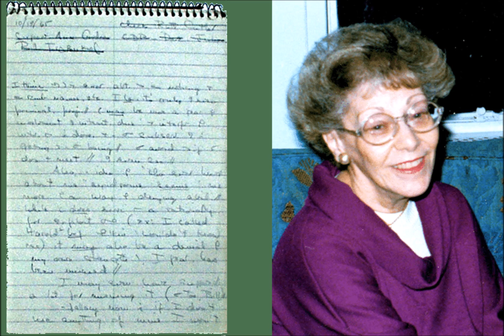Ted Poppe Jr Reads with Friends From Helen's Notes P50 - P54: Scribes, Purpose & Function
The Unabridged Transcribed Notes of Helen Schucman - First 8 Chapters of A Course In Miracles

As many of you who are reading this page already know, in 1965 two well respected New York psychologists, tired of the dysfunction which permeated their personal and professional relationships, joined together in the declaration “there must be a better way” and agreed to find it together.  The two colleagues, Bill Thetford and Helen Schucman were professors of medical psychology at Columbia University’s College of Physicians.  At that moment unbeknownst to either, Helen was to become the “scribe” and Bill to be entrusted with making the decisions as to what would be included and excluded from the generalized version of the notes that would later be published as A Course in Miracles.

Approximately four months later on the 21st of October, an “inner Voice” heard by Helen and identified as the voice of Jesus, spoke to Helen and said, "This is a course in miracles, please take notes” and to his credit when asked for his advice, Bill Thetford counselled her to do just that.

So as Helen listened to the voice of Jesus, she took notes in a personalized version of ‘shorthand.’  These began with the promise, “You will see miracles through your hands through Me.”  While Helen generally took the ‘notes’ down in the evening, the VOICE could and would speak to her at any time she asked or made herself available.  The notes she received were then put into a typed document by Bill each morning before they began their work.  The result became what has become commonly known as the “Ur-Text.”  However what did not come to light till much later was the fact that within the first part of the document there were yet many notes that did not get included at the time, but have now been made available through transcription.  It has become our guidance to make this transcription into a simple book for any and all who may feel lead to read these notes for themselves.

Throughout that period of time it took for Jesus to complete his discourse and instructions, the communication between Jesus and Helen, contained not only direction for the Course but also personal information, guidance and instruction to and for her.  The nature of this communication and direction given Helen can be experienced in these notes as Jesus assured her while gently addressing and correcting her own personal perceptual disorders, fears and guilt while also addressing those of man and mankind in general. He guided her in in the way she and Bill could be of service to the brotherhood of man including her own close personal relationships with friends and colleagues as well as all the members of the separated Sonship who would seek his help and guidance.

These notes show us the loving and corrective nature of Jesus in his relationship with both Helen and Bill while demonstrating that a very real personal relationship is available to each and every one of us with both Jesus and the Holy Spirit as the Course for all of us is designed to foster within our own hearts and minds.

If you would like a pdf of "Helen's Notes", copy and paste the link below in your browser tab and click on arrow in top right hand corner to DOWNLOAD.